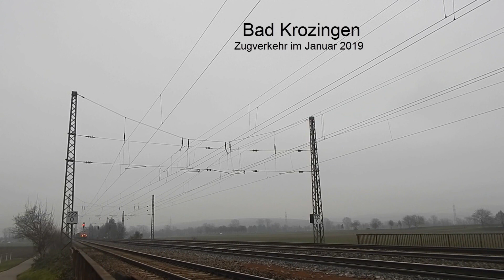Bad Krozingen - Zugverkehr im Januar 2019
.einen Moment bitte, die nächste Videobeschreibung
ist für Sie reserviert.